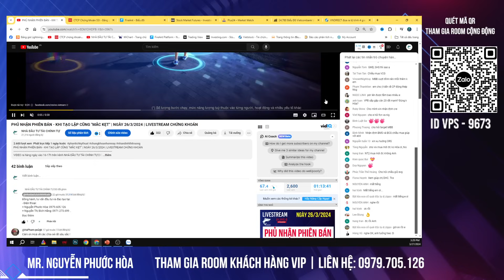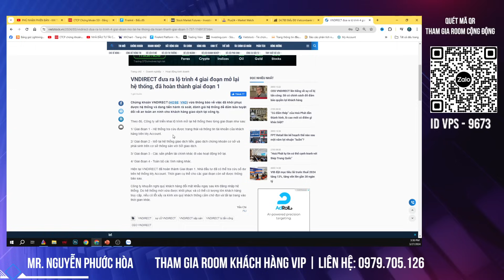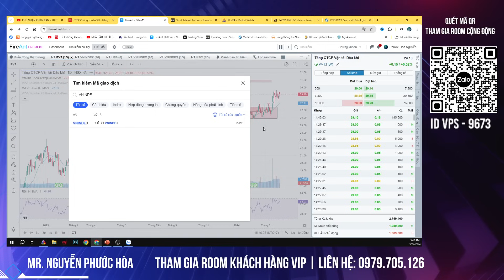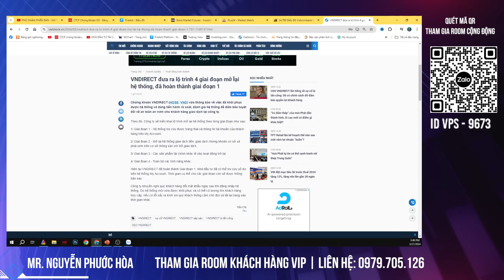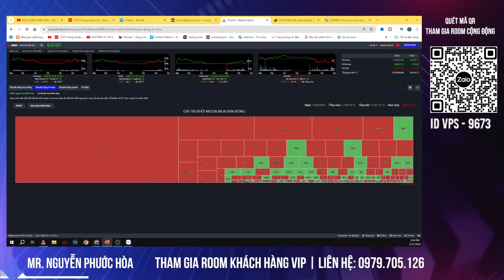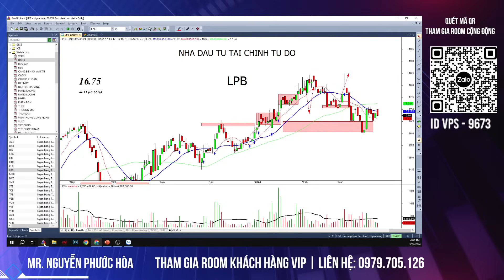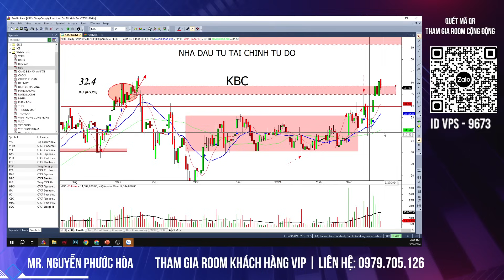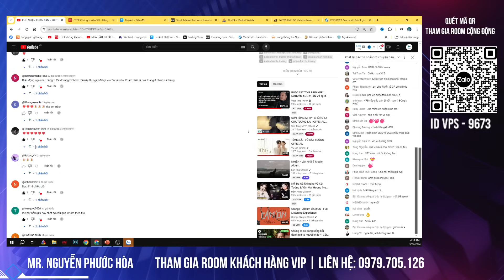NĐT phải xem trước khi VNINDEX vượt 1300 điểm !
Đồng hành, tư vấn đầu tư và đào tạo tại:
- Điện thoại:
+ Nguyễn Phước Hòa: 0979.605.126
+ Nguyễn Thị Bích Hằng: 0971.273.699
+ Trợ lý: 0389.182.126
- ID VPS : 9673 - Nguyễn Phước Hòa
- Đăng ký để được hỗ trợ mở TK miễn phí tham gia room khách hàng